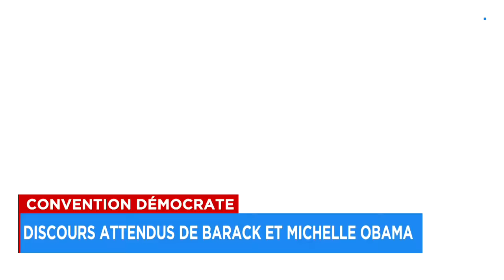Convention démocrate: Kamala Harris remporte l'investiture - Explications, 22h